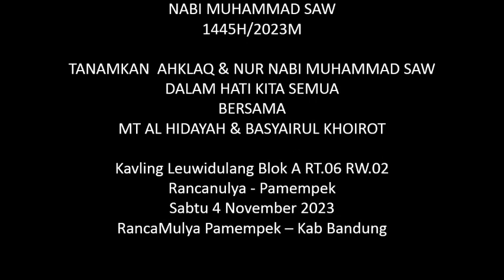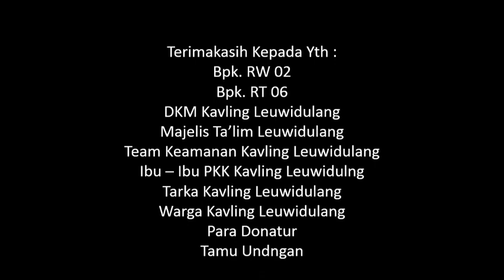KH A Firmansyah - Maulid Akbar 1445 Kavling Leuwidulang Part2 |Memperingati Maulid Nabi Muhammad SAW